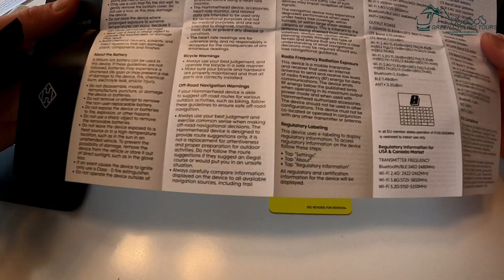Hammerhead Karoo 2, Unboxing + Gewicht. Der Karoo 2 soll ein Gamechanger sein. Das bekommt man!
Der neue Hammerhead Karoo 2 ist da. In diesem Video zeige ich euch was in der Lieferung enthalten ist.

Ein Gamechanger soll der Karoo 2 sein, das zumindest schrieb Lance Armstrong in den sozialen Meiden schon vergangenen Sommer. Ob zumindest die Verpackung und der Lieferumfang dieses Versprechen halten kann seht ihr hier.

Positiv fällt auf, dass die Verpackung überwiegend aus Karton und nicht aus Kunststoff besteht. Ein großes Plus ist auch, dass die Ladung des Karoo 2 via USB-C geschieht, das ist gerade im Vergleich zur Konkurrenz ein richtig großer Vorteil.

Der Karoo 2 hat außerdem eine Aero-Halterung für den Lenker im Lieferumfang enthalten und auch ein Adapter der es ermöglicht den Karoo 2 an einer Halterung für Garmin Geräte zu montieren ist auch dabei. Dadurch fällt der Umstieg sicher schonmal leichter.
Ansonsten kann man das Display hervorheben, es macht direkt einen sehr guten Eindruck und besticht mit sehr guter Auflösung.
Außerdem kann man offenbar per Tasten an den Geräteseiten und per Touchscreen durch die Menüs navigieren und das Gerät bedienen.

Der Karoo 2 kann nur bei Hammerhead.io direkt bestellt werden.